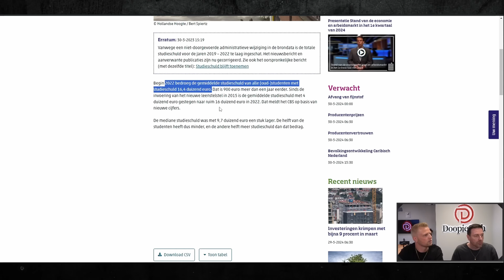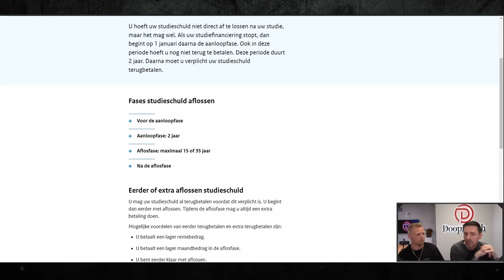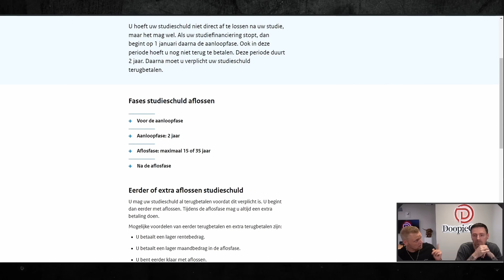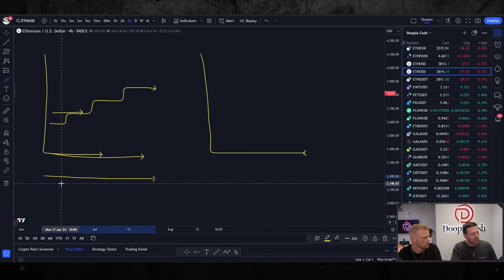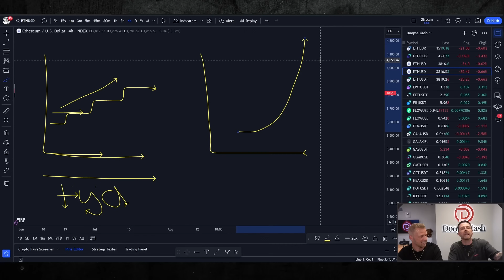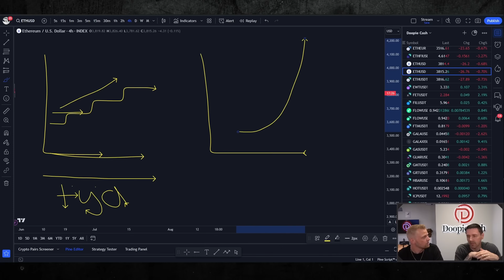STOPPEN Met School Of Werk Om Fulltime Trader Te Worden??